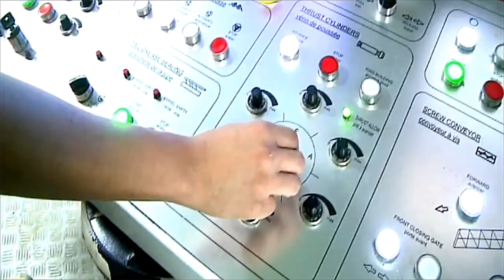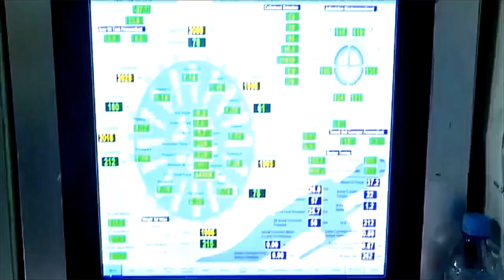💪شوفو متابعة حية لأشغال الحفربميترو الجزائر نحو المطار💪METRO EXTENSION WORKS TO AIRPORT💪